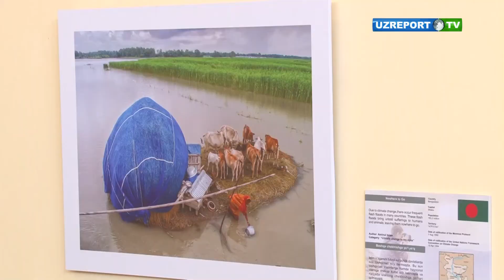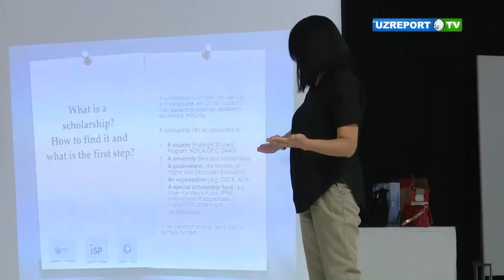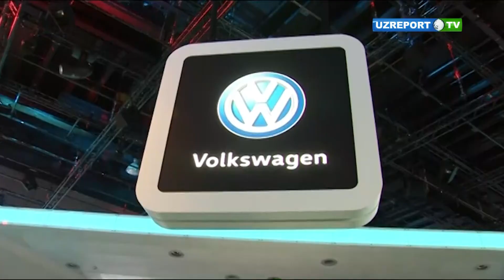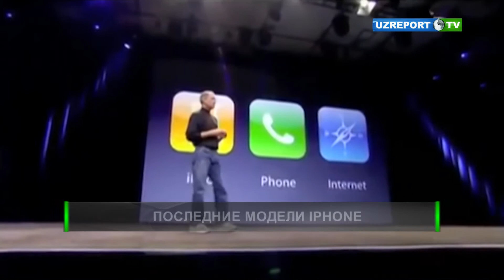Новости Узбекистана 7/24 (12.09.2017)